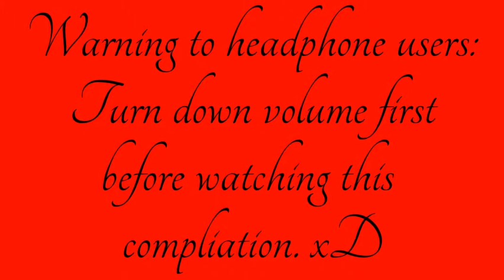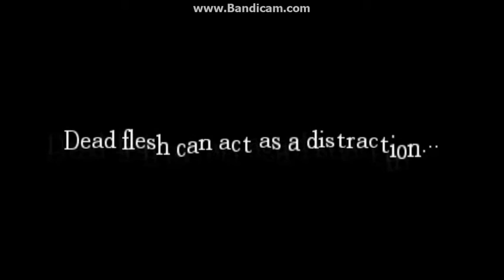Freak Out Moments in Amnesia: The Dark Descent Part 1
The first Freak Out compilation video of Amnesia where I either yell, yelp, and scream. It can be a little loud so headphones users: Please turn down your volume so you guys will be ok. xD